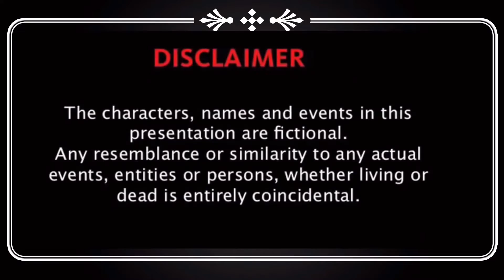BhagyaVidhata ( Episode 4 - Who is Ayesha ? )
BhagyaVidhata is a love story of Pakhi and Arjun who are destined to be together . The series started as the story of sisters Pakhi and Saavi , and their mother Swara Chopra's hope to see them Success .
Arjun is from the High Class Khurana Family & Chopra Sisters are from the Middle Class Family .
Will Khuranas Accept Pakhi ?
Lets See how the Story Revolve around them ?